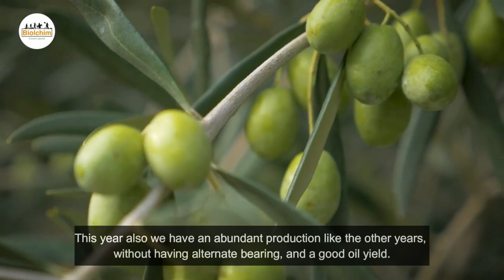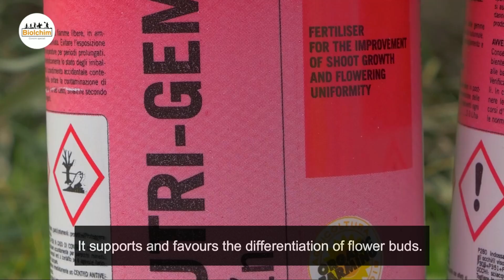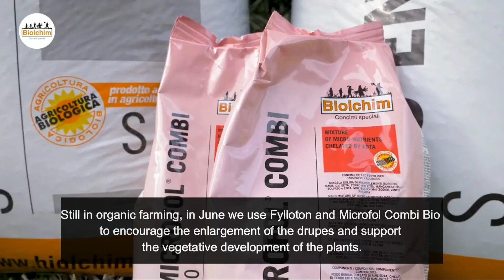Olive tree nutrition: Biolchim solutions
Biolchim strategies are studied to offer the olivertree tree the perfect metabolic and nutritional support in the most delicate moments of the cultivation cycle. The selected nutritional specialties, allowed both in organic and integrated farming, support olive growers favouring the obtainment of abundant, regular and constant productions.